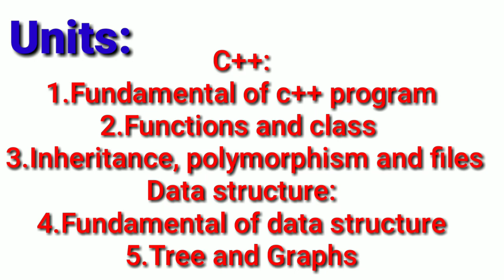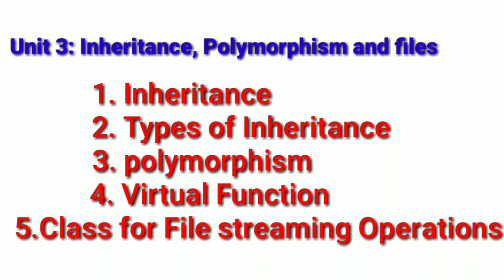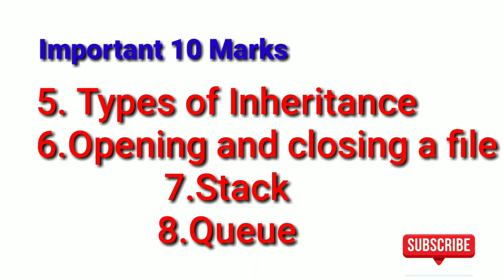C++ and Data structure important Questions for BCA,CS students Thiruvalluvar university.